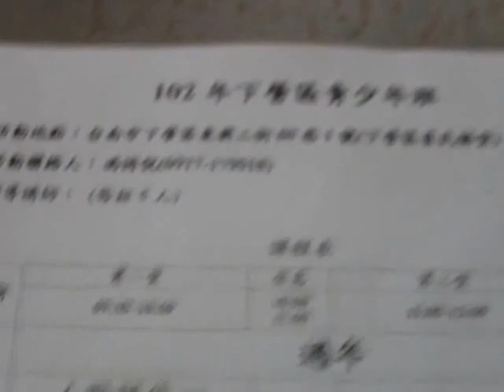IMAG3379班員上台表演_20130309愛祥單位青少年班陳講師講解人際關係.AVI